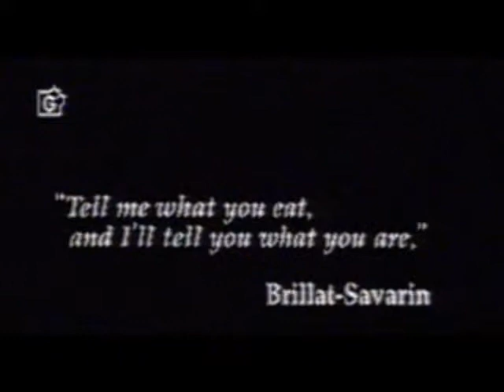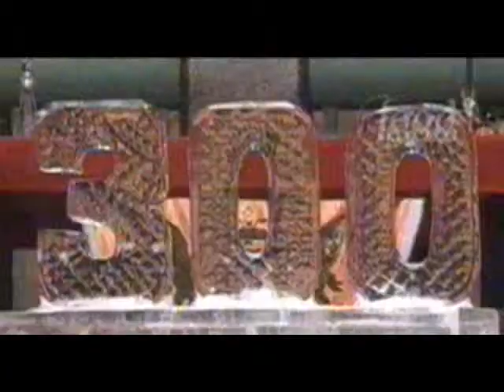Iron Chef Foie Gras Overtime Battle Asparagus